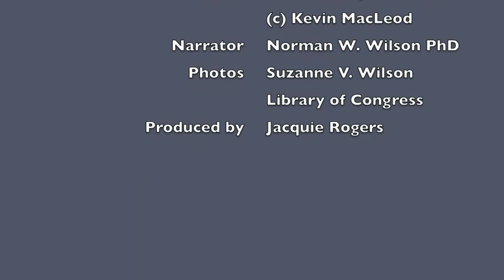Shamanism: What It's All About by Norman W. Wilson PhD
Shamanism: What It's All About is a collection of short essays by Norman W. Wilson, PhD.  He explains what a shaman is and does, and debunk some myths.